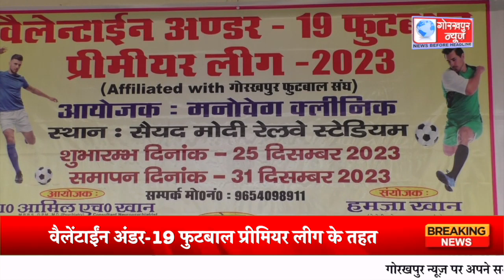सैयद मोदी रेलवे स्टेडिएम के ग्राउंड पर खेला गया फुटबाल मैच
वैलेंटाईंन अंडर-19 फुटबाल प्रीमियर लीग के तहत सैयद मोदी रेलवे स्टेडिएम के ग्राउंड पर खेला गया फुटबाल मैच,प्रदेश की आठ टीमें ले रही है भाग,31 दिसम्बर को होगा समापन